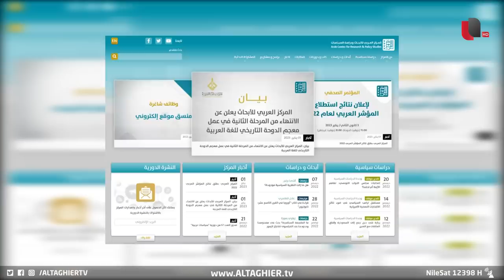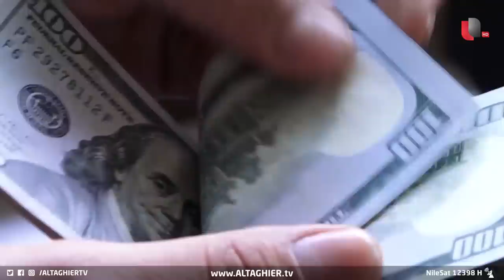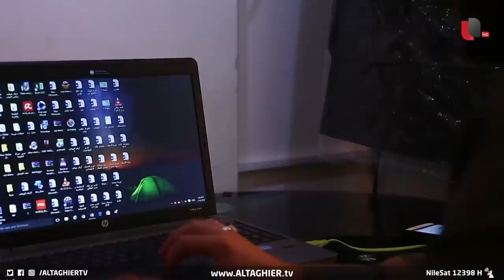العراق يخرج عن صمته ويفجر حقيقة من العيار الثقيل | تقرير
أظهر المؤشر العربي آراء الشارع العراقي لمستوى الديمقراطية وما يتعلق بها وفق أضخم استطلاع عربي أعده المركز العربي للبحوث والدراسات حول إحصائية شاملة لعام 2022 في جوانب سياسية واقتصادية واجتماعية.

موقع قناة التغيير الفضائية الالكتروني